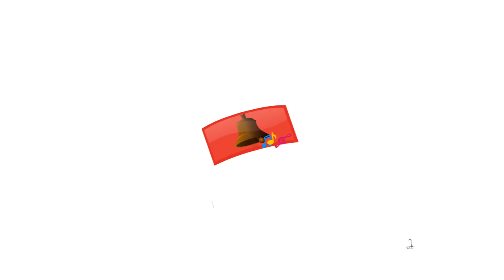The Monkey Song | Bengali Nursery Rhymes | Infobells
This ‘Monkey song’ Bengali Rhyme video is sure to delight your Children. This Bengali Children song is part of the popular Bengali Children Rhymes collection, presented by infobells. This Bangla nursery rhymes collection comes with catchy music, attractive characters and colorful background, that is sure to attract babies and adults alike.